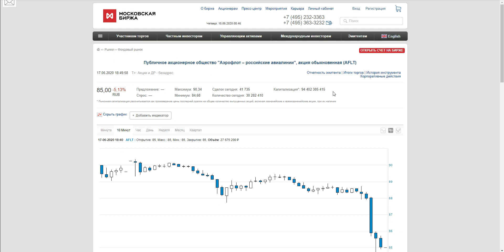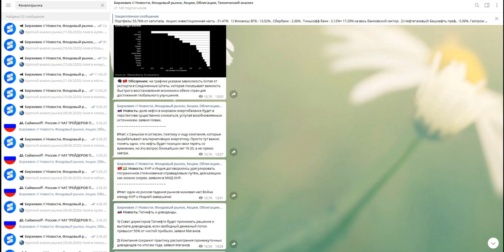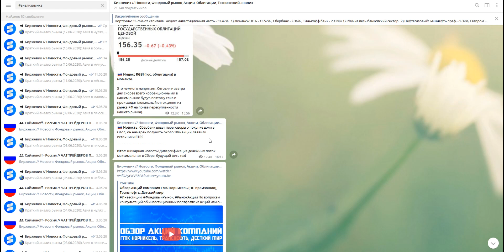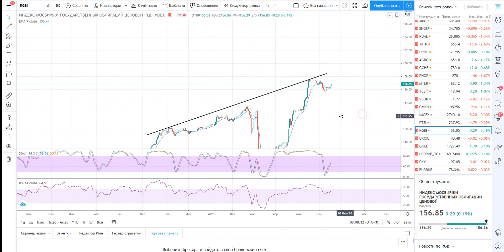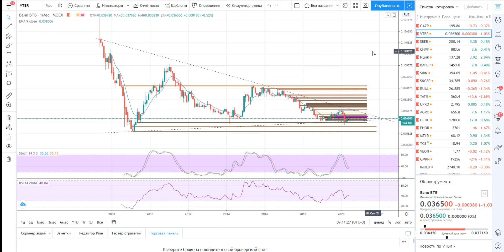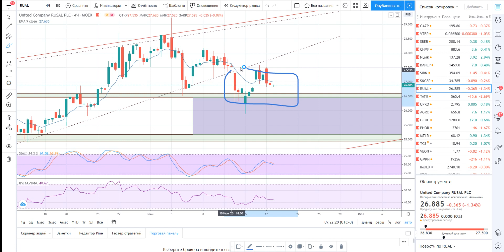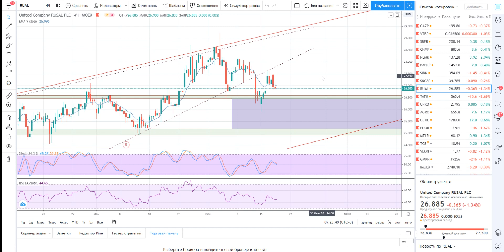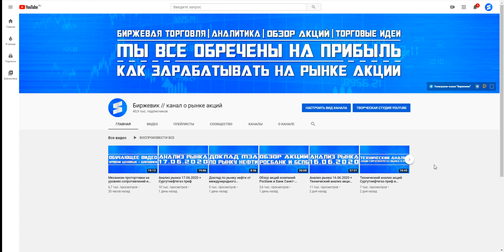Анализ рынка 18.06.2020 + Технический анализ акций (для спекулянтов)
0:00 - Новости
11:50 - Индекс РТС
13:00 - Нефть марки Brent
15:35 - Рубль/Доллар
17:45 - Евро/Рубль
18:00 - Индекс S&P500
19:40 - Индекс RGBI (облигации)
21:10 - Газпром
22:05 - ВТБ
23:10 - Сбербанк
24:05 - Северсталь
27:40 - Газпром нефть
29:40 - Сургутнефтегаз преф.
31:50 - Русал
33:05 - Татнефть обычка
34:00 - Мечел
36:30 - Итоги анализа